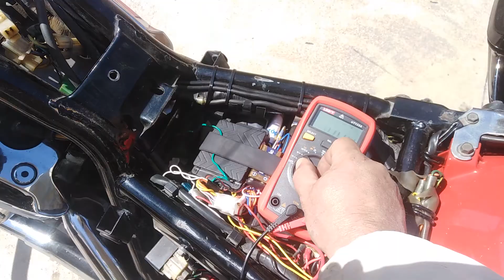mastorakos: ΕΛΕΓΧΟΣ ΠΗΝΙΟΦΟΡΟΥ ΜΗΧΑΝΗΣ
mastorakos: Πώς να ελέγξετε τα πηνία σε μοτοσυκλέτα.